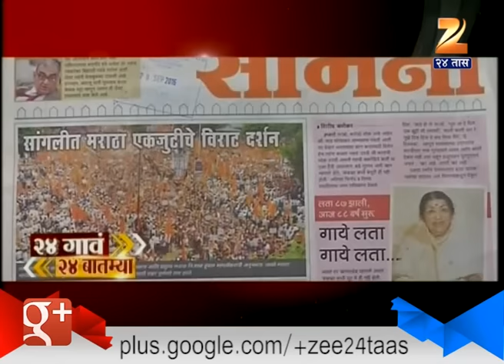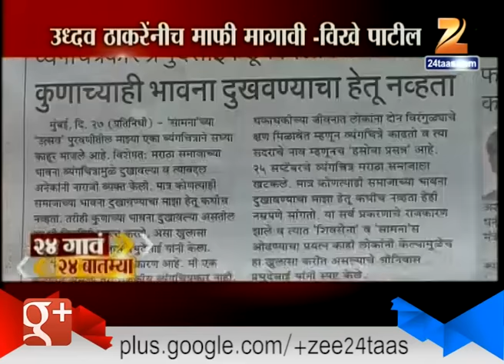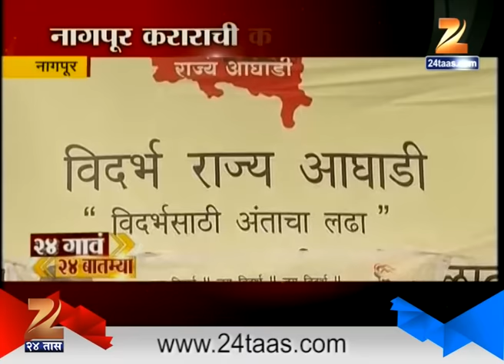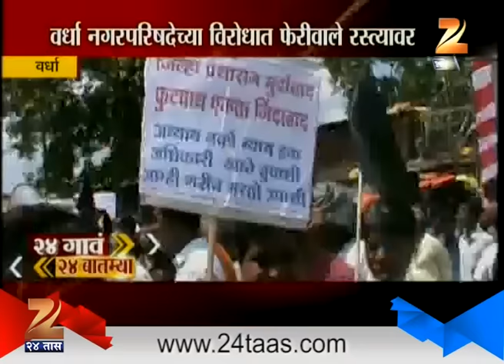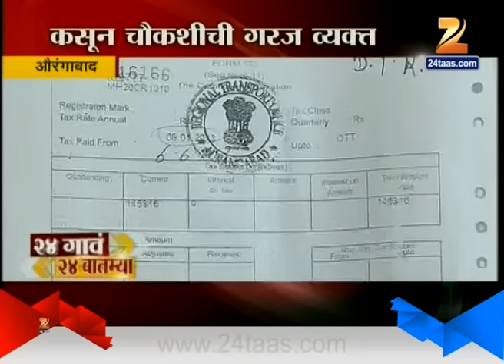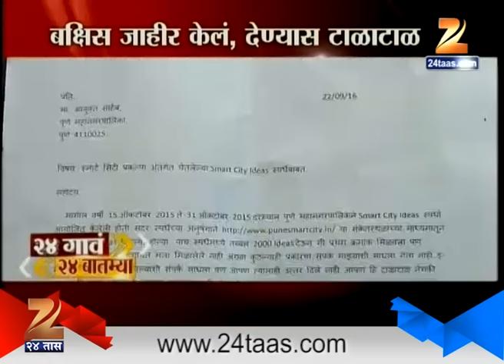24 Gaon 24 Batmiya 28th September 2016